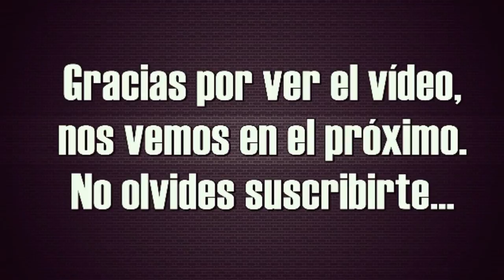SBC: Introducción a híbrido & Híbrido de liga y país FIFA 17 || Ruti Games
HIBRIDO DE LIGA Y PAIS:
AFICIONADO: Moya, Petersen, Baston, Bittencourt, Kirchhoff, Obiang, Xabi Prieto, Plattenhard, Langkamp, Arribas, Boveda.
PROFESIONAL: Steele, Dzyuba, Morrison, Shatov, Luis Alberto, Borja Valero, Lucas Vazquez, Zhirkov, Davies, Dawson, Lora.
CLASE MUNDIAL: Asenjo, Palacio, Icardi, Taison, Witsel, Bender, Dendoncker, Azevedo, Sule, Victor Ruiz, Smolnikov.
LEYENDA: Muslera, Diogo Jota, Mandzukic, Herrmann, Borja Valero, Danny, Schweinsteiger, Eliseu, Lemos, Gimenez, Ginter.

INTRODUCCION A HIBRIDO:
DOS LIGAS: Etheridge, Wynter, Konsa, Henry, Wallace, Charles, Rasulo, Ruffels, Haughton, Vassel, Forrester.
TRABA TRIPLE: Brush, Browne, Adebayo-Rowling, Curtis, Roddan, Curran, McMillan, Buckley, Daniels, Jarvis, Prendergast.